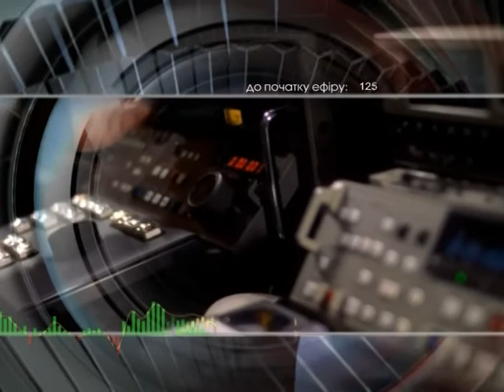Добрый вечер 27 6 14 Барашковский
Барашковский Денис - заместитель председателя Комитета по борьбе с организованной преступностью и коррупцией